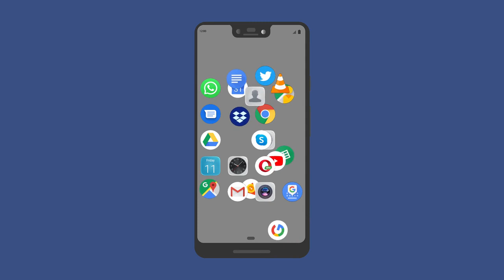video no copyright free download,✅♥👇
free intro video no copyright,

free hd video - no copyright,